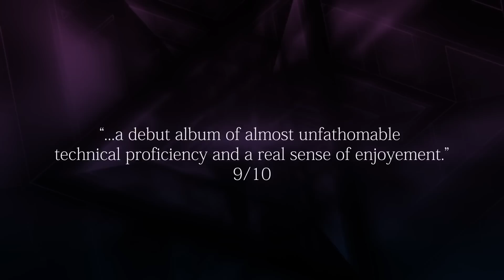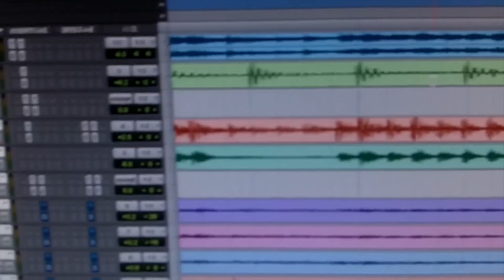Ascension - Far Beyond the Stars Release Trailer - October 2013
Hi Guys, We know you've been patiently waiting for it ... but here it comes!

We are proud to announce OFFICIAL release dates for the debut album 'Far beyond the stars' in the UK, Europe and North America through the European based power metal label LIMB Music!

Europe - 11th October
UK - 14th October
North America - 19th November

Remember, this release will include an enhanced option with the official music video for 'Somewhere back in time' - and also an exclusive re-mixed and mastered bonus track of our extremely popular cover of Roxette's 'Listen to your heart'.